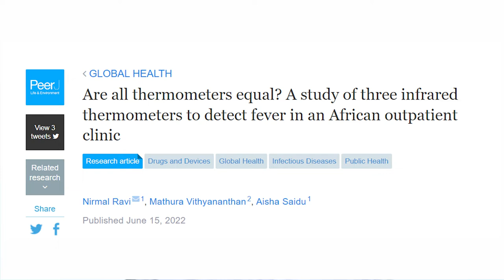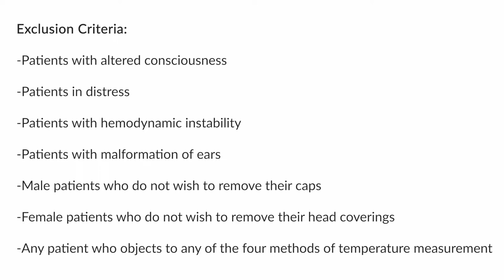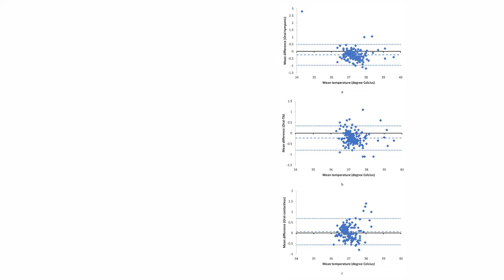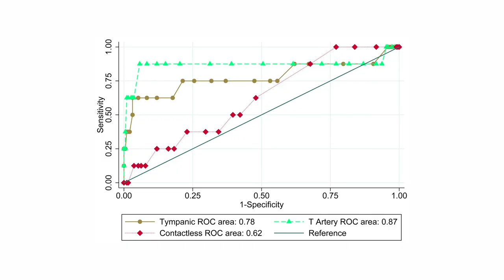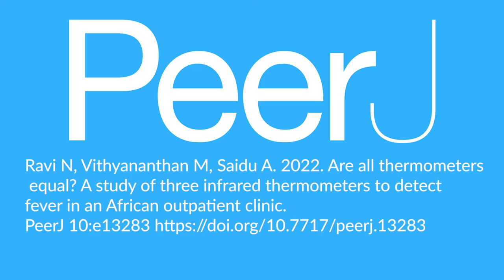Are all thermometers equal? A study of three infrared thermometers to detect fever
Are all thermometers equal? A study of three infrared thermometers to detect fever in an African outpatient clinic